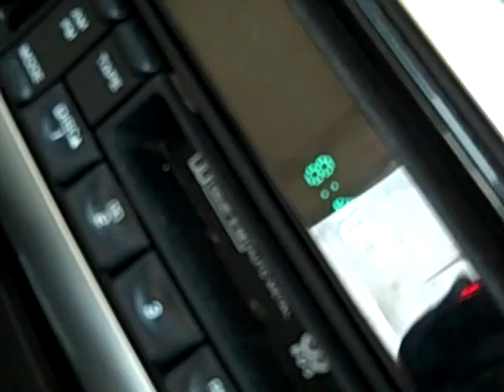Tournament again. Day 47